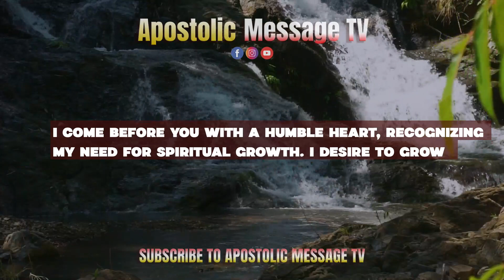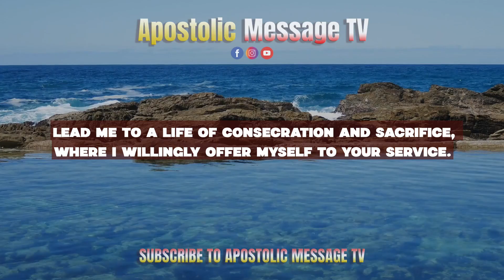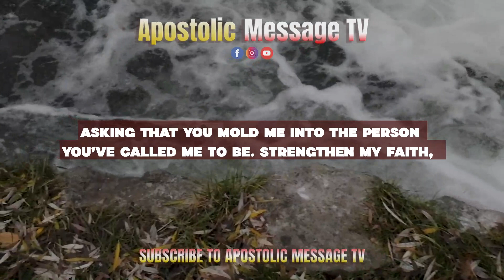PRAYER TO GOD FOR SPIRITUAL GROWTH || PRAYER FOR TODAY || TODAY'S MORNING PRAYER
MORNING PRAYER FOR SPIRITUAL GROWTH

AWESOME Father,

I come before you with a humble heart, recognizing my need for spiritual growth. I desire to grow large in my spirit, to draw closer to you, and to become more like Christ each day.

Lord, I thank you for the guidance of each day, I ask that you give me the grace to put the spiritual practices into action daily to help me grow in my walk with you.

Grant me the discipline and consistency in my prayer life, so I can communicate with you regularly and be restored to my divine factory settings.

May your Word come alive in my heart as I study and meditate on it, transforming my life from the inside out.

Help me to recognize and remove distractions that hinder my spiritual growth. Purify my thoughts and habits, Lord.

Lead me to a life of consecration and sacrifice, where I willingly offer myself to your service.

Lord, as I engage in fasting, separation, and waiting, let these practices bring me into deeper encounters with your presence.

Make me sensitive to the promptings of the Holy Spirit, so I may follow your guidance faithfully.

I trust in your boundless mercy, Lord. I boldly approach your throne of grace, knowing that you will provide the mercy I need for every circumstance.

Father, I surrender myself to your will, asking that you mold me into the person you've called me to be. Strengthen my faith, deepen my relationship with you, and fill me with your love, wisdom, and understanding.

In the name of Jesus Christ, I pray. Amen.